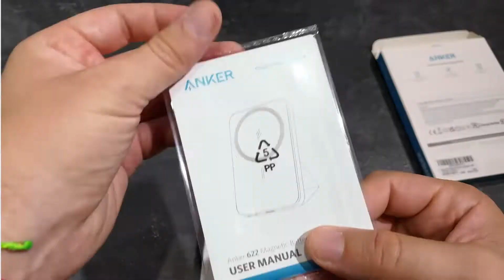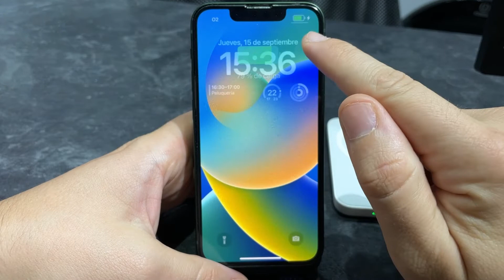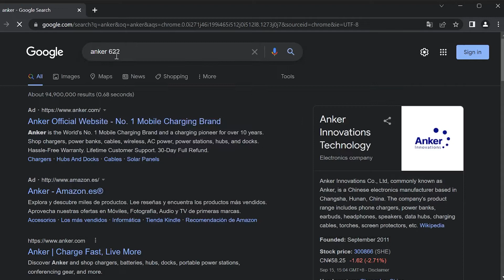REVIEW Anker MagGo 622 ¿Mejor que la Apple Magsafe Battery? | Español | 2022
En este vídeo teneis la review de la Anker MAgGo 622 o Anker 622 Cargador Portátil Magnético Inalámbrico.

Link de compra